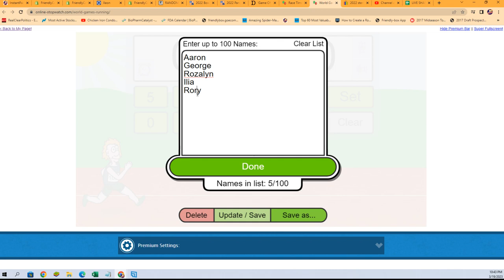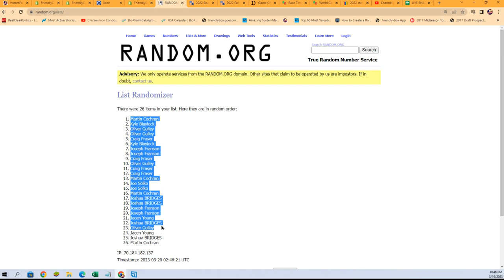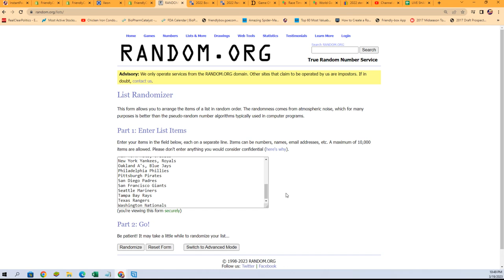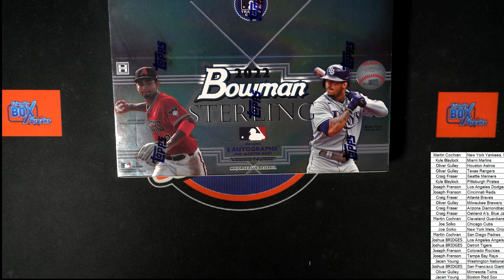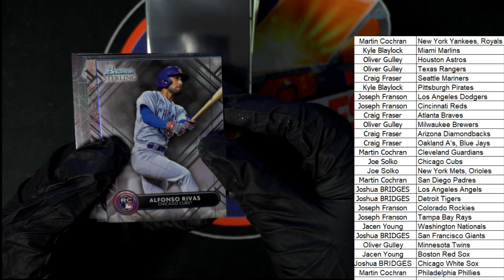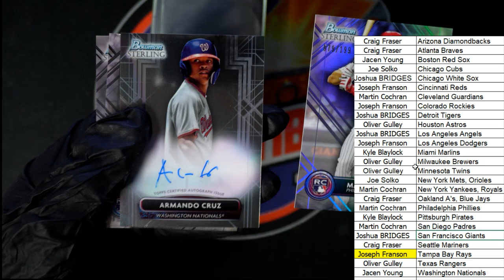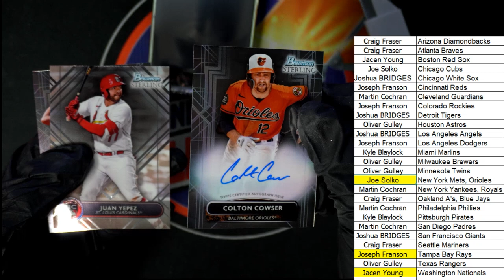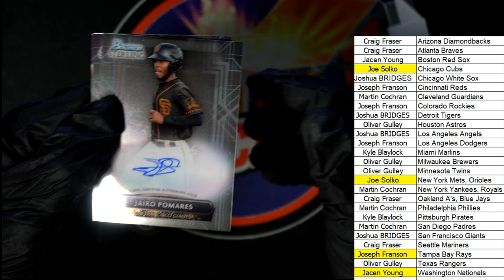2022 Bowman Sterling Baseball Hobby ID 22STERLING118